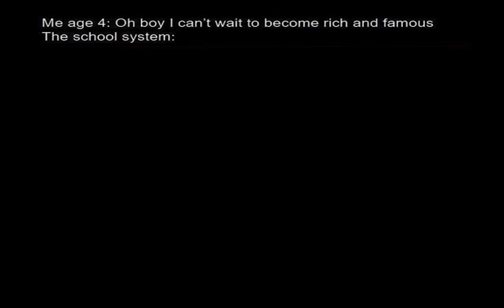Spongebob memes I found on google part 1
Spongebob meme series part 1

credit daily dose of memes